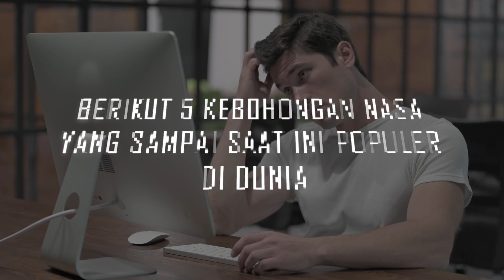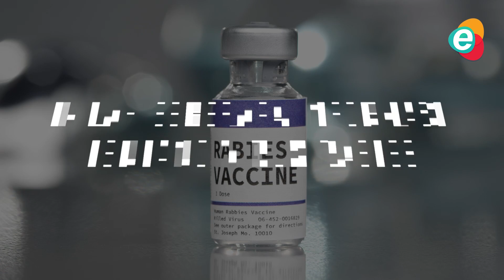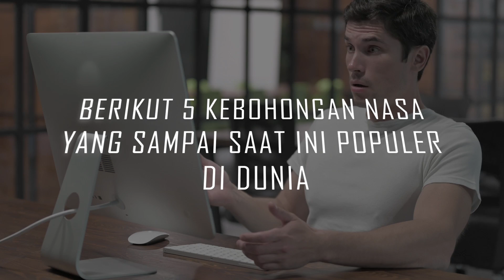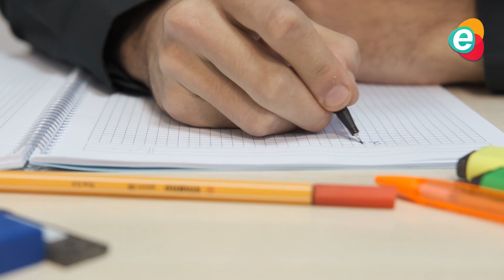PEJABAT DPRD DKI JAKARTA TERCIDUK BERMAIN SL0T !!! (ITU CUMA GAME CANDY CRUSH)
Anggota DPRD DKI Jakarta dari Fraksi PDIP Cinta Mega membantah bermain game slot sebelum rapat paripurna tentang pertanggungjawaban pelaksanaan Anggaran Pendapatan dan Belanja Daerah (P2APBD) tahun anggaran 2022 di Gedung DPRD DKI.

Salah satunya diunggah akun instagram @warungjurnalis. "Anggota DPRD DKI Diduga Main Game Saat Rapat," demikian keterangan dalam video itu.